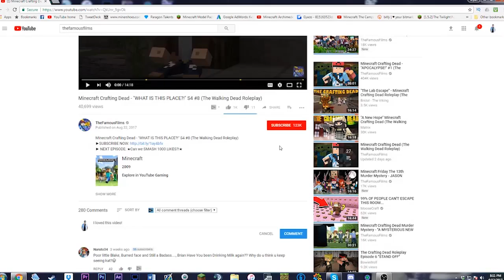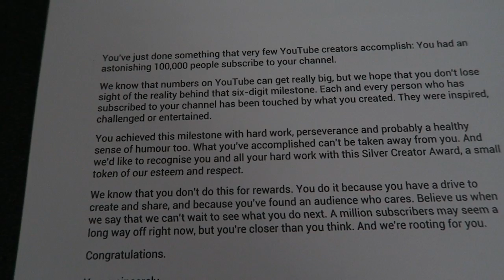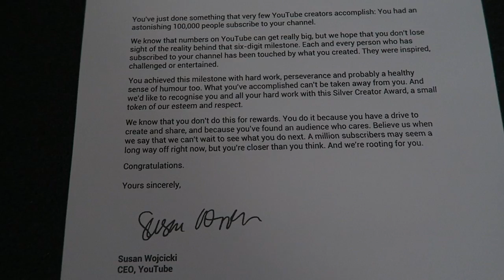Unboxing my YouTube 100k Subscriber Play button (Super Emotional)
Sorry guys I had to reupload this video cause I accidently uploaded the raw footage not the edited version!